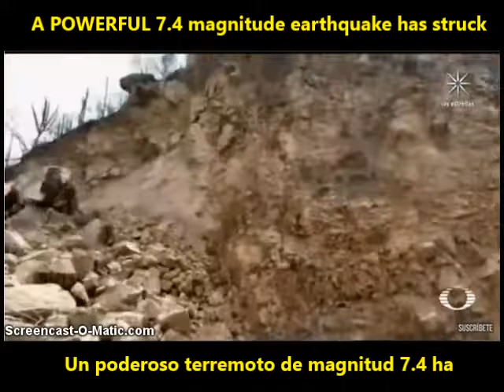MEXICO, 6-23-20 UFO EARTHQUAKE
Some say they are the magic rods of the fairies, others the swords of fire of the angels. Some say that they are the brooms of witches, others the tongues of fire of the Holy Spirit, The only truth is that if the earthquake had not happened on the day of the magical night of St. John, when the lights of heaven are lit, the feathered serpents would not have had to flee into darkness and there would have been a catastrophic earthquake with thousands of victims...
SPANISH
Unos dicen que son las varas mágicas de las hadas, otros las espadas de fuego de los ángeles. Unos dicen que son las escobas de las brujas, otros las lenguas del Espíritu Santo, Lo único cierto es que si el sismo  no hubiera sucedido el día de la noche mágica de San Juan, cuando se encienden las luces del cielo, las serpientes emplumadas no hubieran tenido que huir hacia las tinieblas y se hubiera producido un terremoto catastrófico con miles de víctimas...